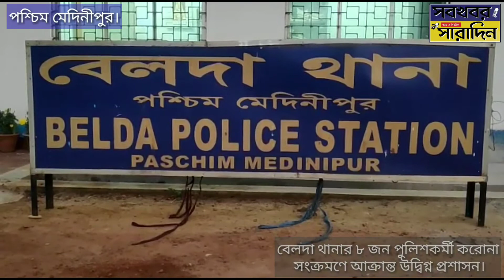বেলদা থানার ৮ জন পুলিশকর্মী করোনা সংক্রমণে আক্রান্ত উদ্বিগ্ন প্রশাসন।